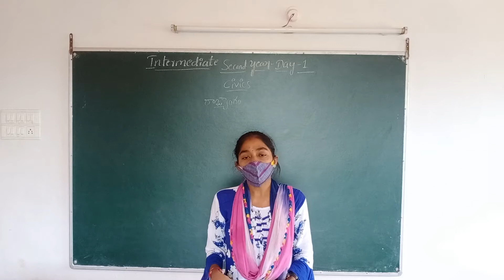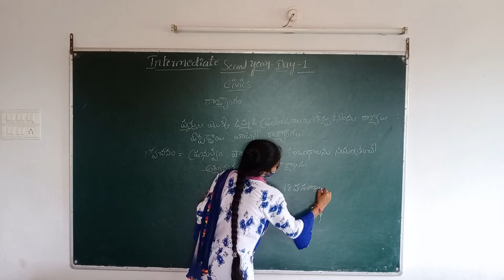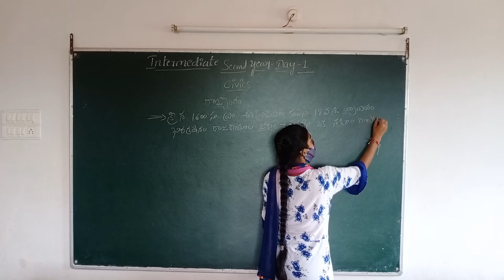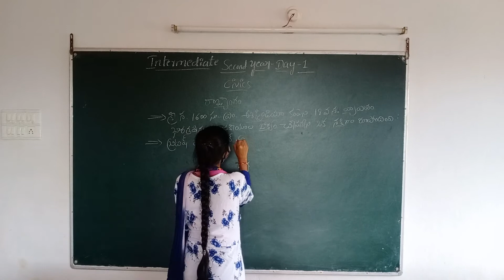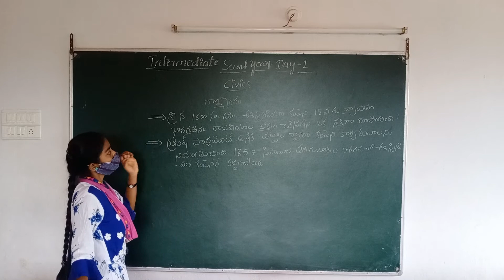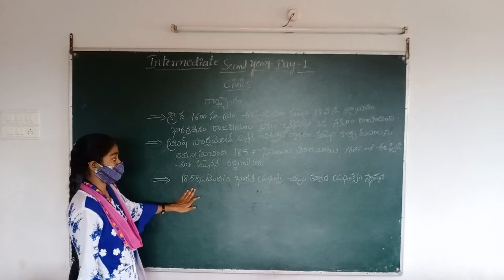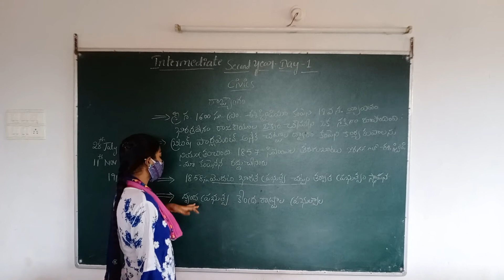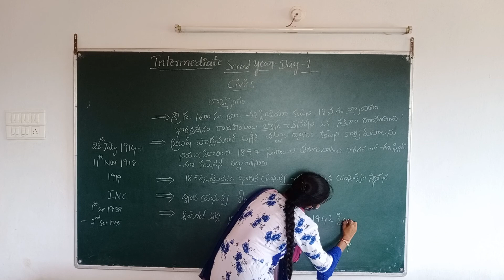2 ND YEAR CIVICS DAY 1